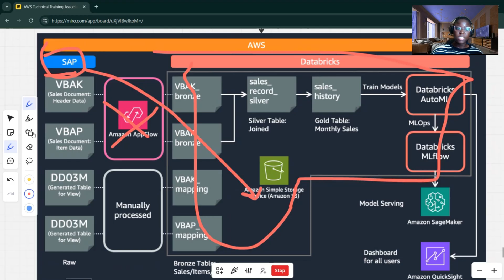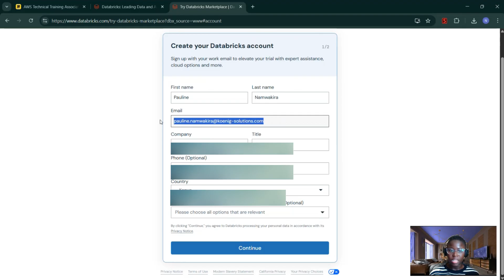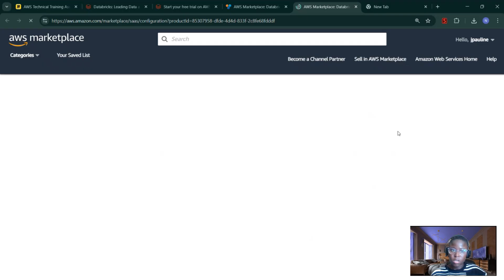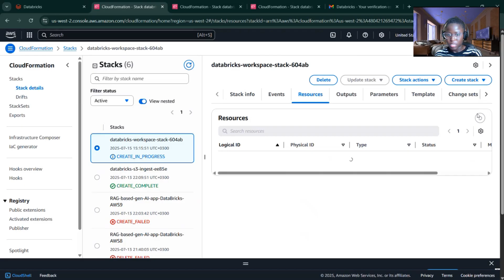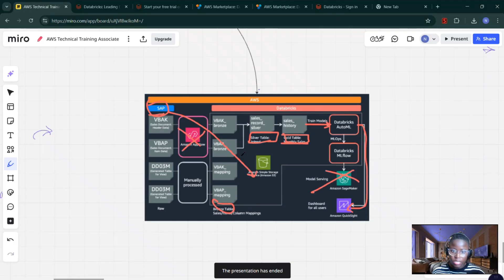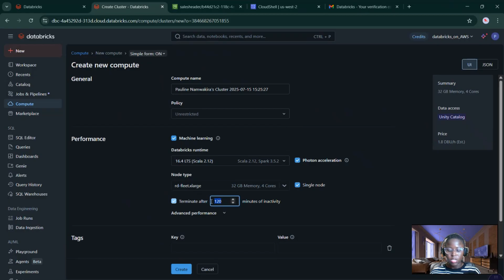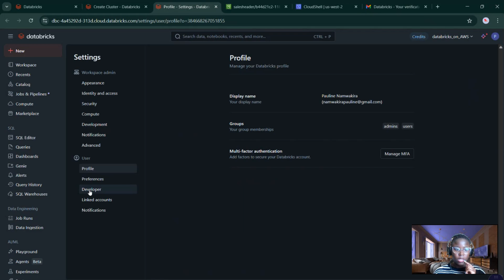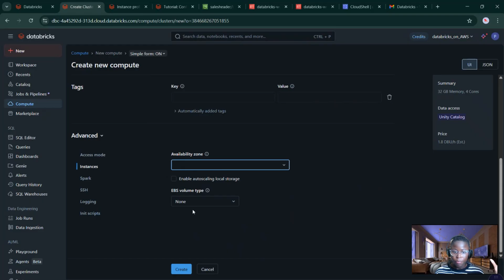Databricks on AWS end to end workshop - Part 1 (Set Up)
Welcome to Part 1 of our Databricks on AWS workshop! where I guide you through setting up your environment for integrating Databricks with AWS services. This video is perfect for data professionals and anyone eager to learn how to prepare for data ingestion and ETL processes using Databricks on AWS.

What You'll Learn in Part 1:
Setting up your AWS and Databricks administrator accounts.
Navigating the Databricks platform.
Creating an S3 bucket and copying data for your workshop.
Configuring a Databricks cluster for your compute jobs.
Understanding instance profiles for AWS service access (optional but useful).

Chapters:
0:00 Introduction & Workshop Goals
3:04 Account Prerequisites (AWS & Databricks)
3:24 How to Get a Databricks Account
5:52 Setting Up Your Databricks Workspace
10:52 Creating an S3 Bucket & Ingesting Data
13:51 Creating a Databricks Cluster
14:52 Understanding Instance Profiles (Optional Permissions)